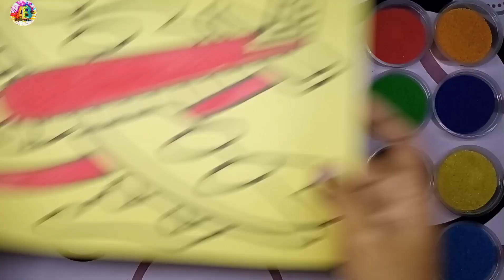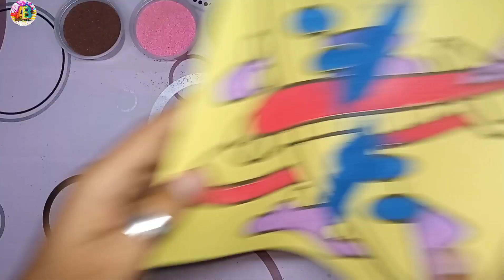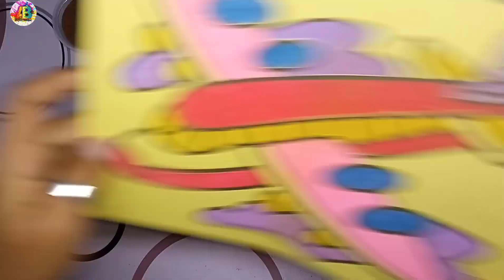Colored Sand Painting FIGHTER AIRCRAFT || Lukisan Pasir Berwarna PESAWAT TEMPUR || Al-Fath Belajar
Hello friends 😊 Today I will color a fighter aircraft sand painting with colorful sand. Let's color the fighter aircraft with me, okay?🤗